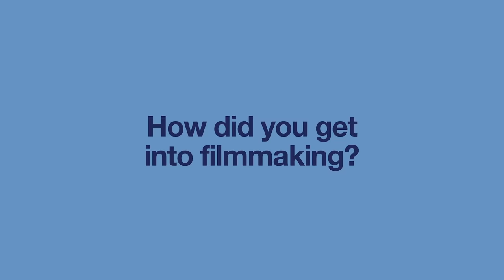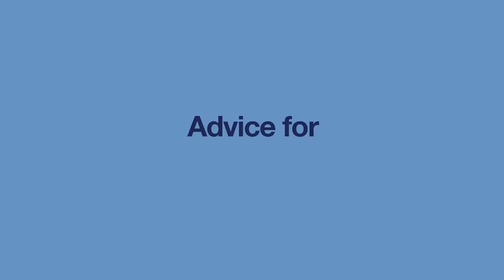Creator Spotlight: Nicolas Heller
Meet New York-based filmmaker and Instagram "influencer," Nicolas Heller.